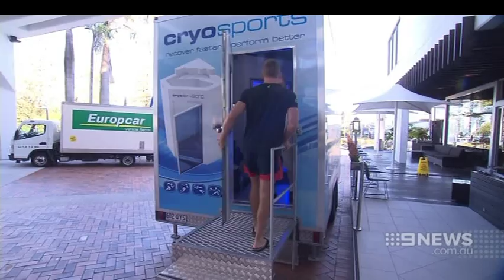Ice Chamber | 9 News Adelaide